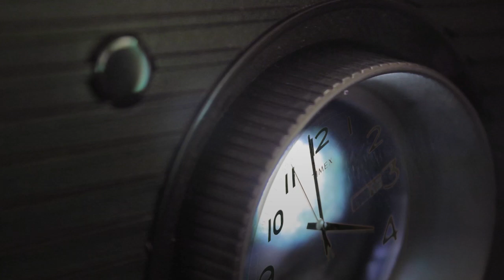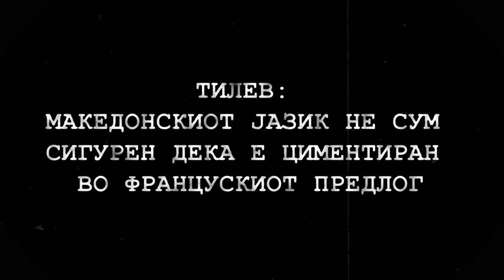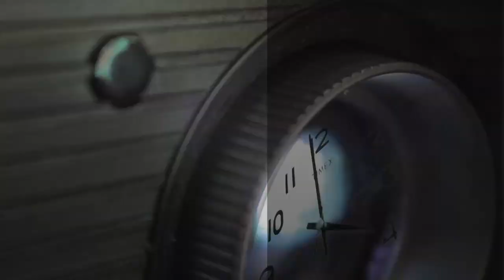25 минути - Експертите за 25 минути со различни ставови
Државниот советник во СЕП Драган Тилев вели дека прашањето за македонскиот јазик не е воопшто циментирано, затоа што не постои во 34 поглавје во Преговарачката рамка- вметнато во самата преговарачка рамка, додека другите земји го имале ова поглавје 34 и го решавале прашањето за јазикот овде. Но, Андреа Стојковски од Преспа форум уверува- македонскиот јазик е апсолутно чист, нема сомнеж.